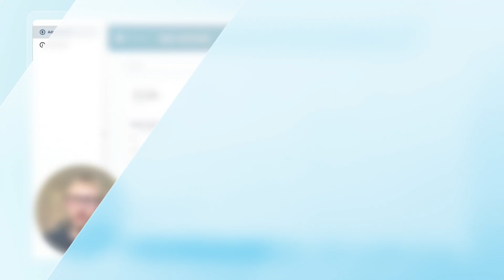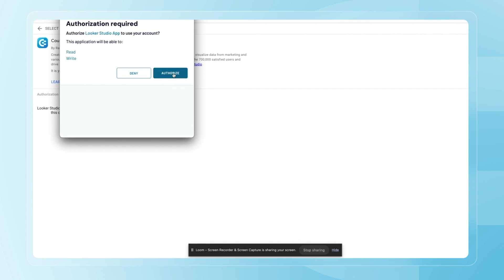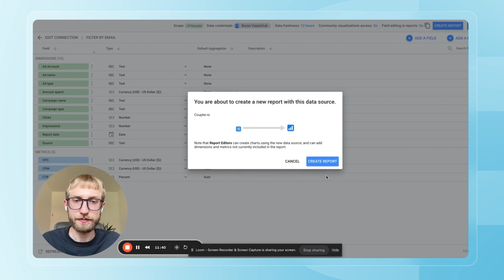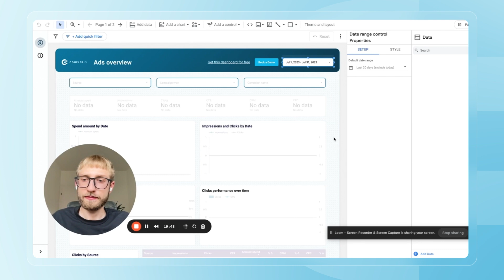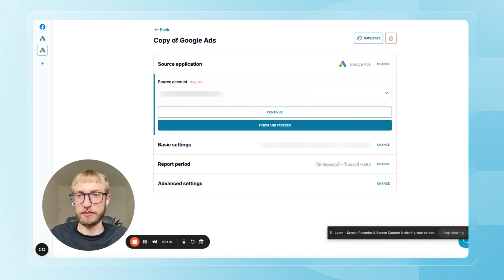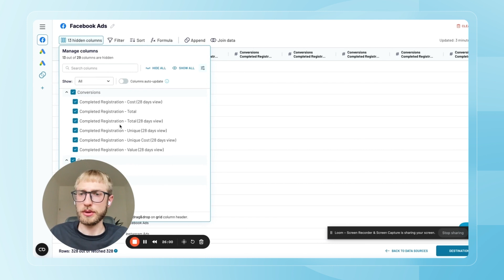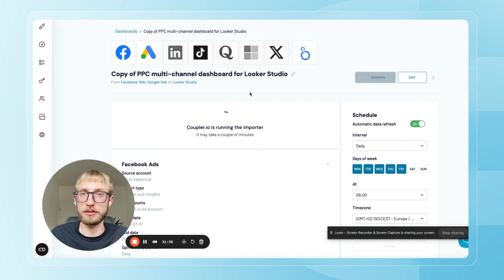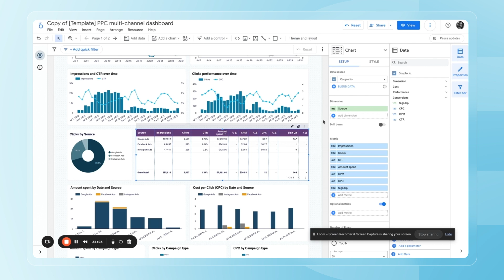Multichannel PPC dashboard: setup & customization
This PPC multichannel dashboard recently went viral on LinkedIn, got over 2000 comments and caught the attention of the Marketing O'Clock podcast

It's no surprise, thousands of marketers love it! They benefit from getting data from multiple ad platforms into one place without needing to copy & paste data, switch tabs or even write a code. And to help you maximize this dashboard potential, we've created a video guide with setting it up and adding the conversions.

Book an onboarding call with our representative to learn more Coupler.io capabilities 👨🏻‍💻

Jump to the section that interests you the most:
00:00 Intro
00:39 PPC dashboard setup
01:04 install Coupler.io connector
02:41 set up Coupler.io importer
03:04 setting up data import from Facebook Ads
03:20 setting up data import from Google Ads
03:36 connect Looker Studio account
05:03 setup data import schedule
06:10 how to change reporting period
07:40 adding the conversions from Facebook Ads
08:34 adding the conversions from Google Ads
09:51 blending the conversions data
15:31 data sources check
16:07 how to get technical support from the Couler.io team
16:29 outro

🔗 How to Build A PPC Dashboard Without Actually Building It
🔗 Top PPC KPIs and OKRs to Track for Your Business in 2024